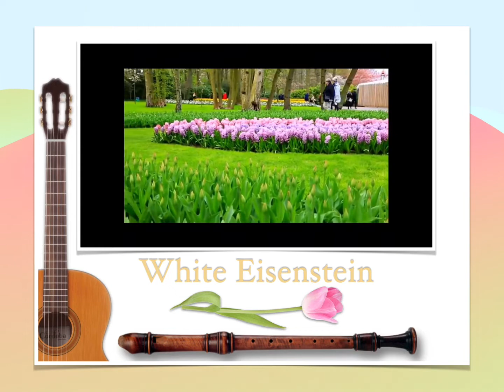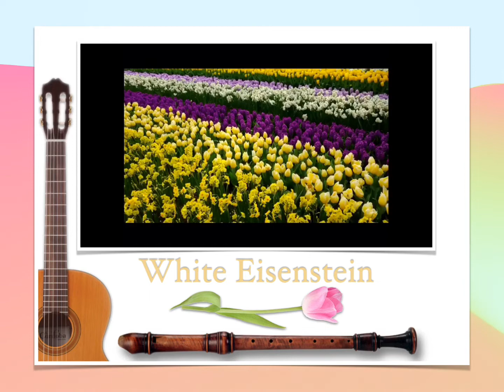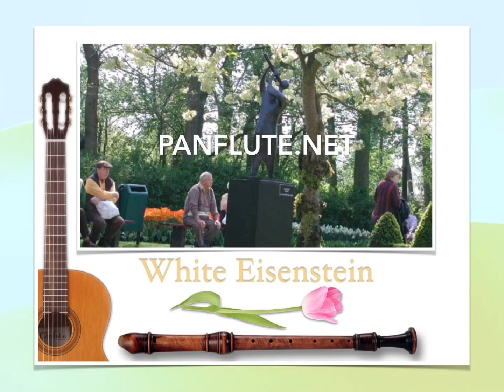Pachelbel’s Canon @ Panflute.Net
A very intimate arrangement of Pachelbel’s Canon in D. For more of my music please